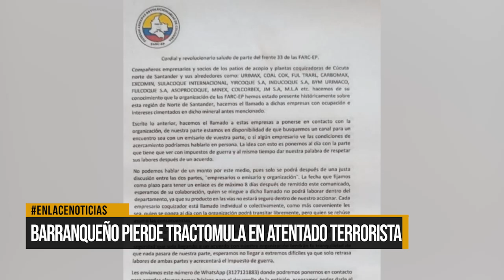Barranqueño pierde tractomula en atentado terrorista